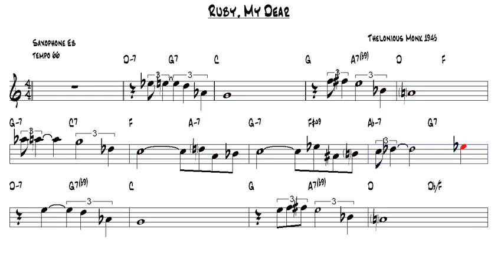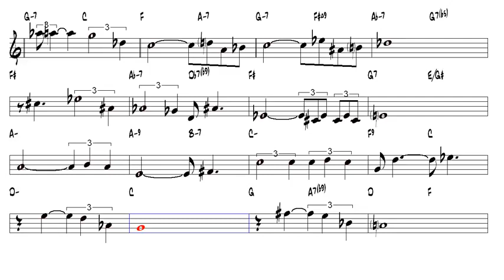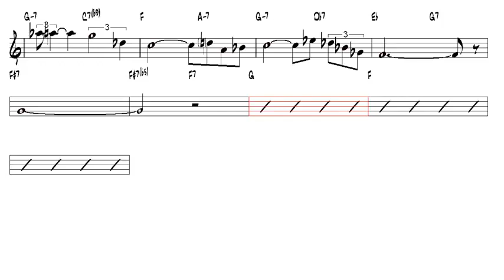Ruby, My Dear Thelonious Monk 1945 Alto Sax